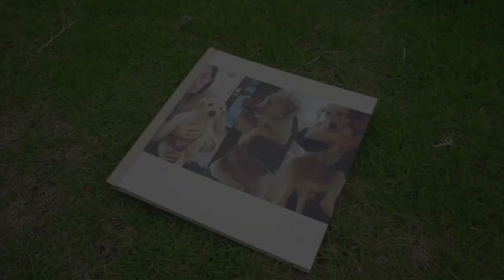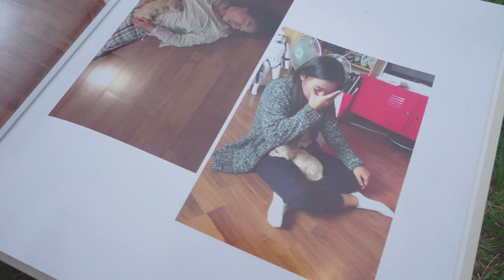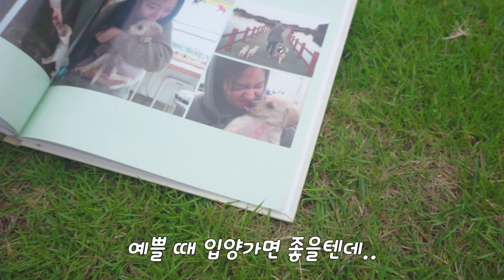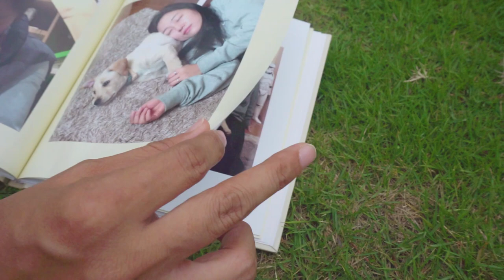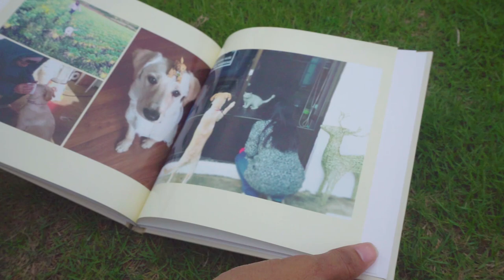귀염뽀짝, 지구를 뿌시는 뽀시래기 강아지 시절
2개월쯤 된 호삼이를 개줍했습니다.
곧 주인을 찾을 수 있을거라 생각해서
이름도 대충 지어주고, 입양믈 보내려 노력도 해봤지만
욘석에 귀여움에 지금은 저희집 둘째가 되었지요.
호삼이를 키우면서 이렇게 사랑스러운 개를
다른 사람에게 보냈으면 어쩔뻔 했나? 생각이 들만큼
호삼이는 사랑스럽고 또 사랑스럽습니다. :)

내 이름을 호의적의 호이라고 지어줬다개

호삼이애오.